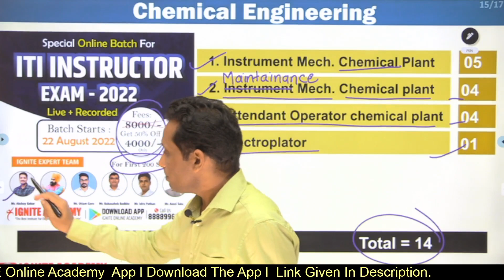ITI Instructor Recruitment-2022 | Chemical Engineering | Diploma / Degree Allowed | No Experience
ITI_Recruitment_New Update
ITI Recrirtment-2022
Vacancies-1457
Eligibility
IMP Date
Exam Pattern
Syllabus
Exam Date
Mechanical | Civil | Electrical | Computer | Electronics

❤️TCS Exam Guide Book On amazon

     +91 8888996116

ITI Instructor
shilp nideshak
ITI recruitment
ITI Recruitment Syllabus
ITI Instructor Syllabus
ITI Instructor Exam pattern
ITI Instructor exam
ITI Vacancies
ITI Eligibility
ITI Bharati
ITI Instructor Bharati
ITI Instructor साठी फॉर्म कसा भरावा